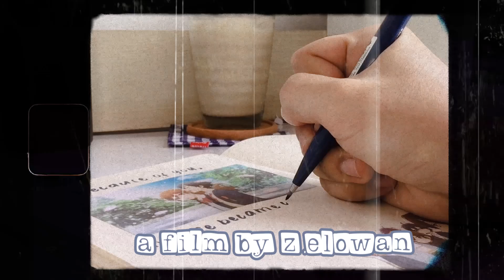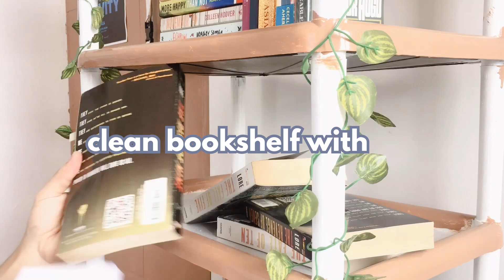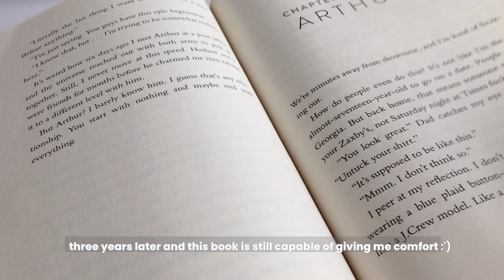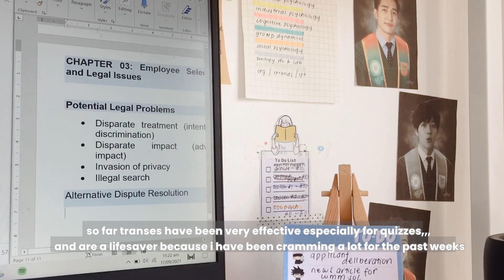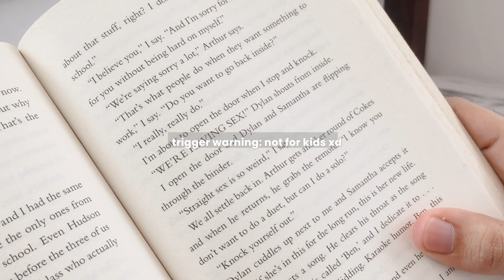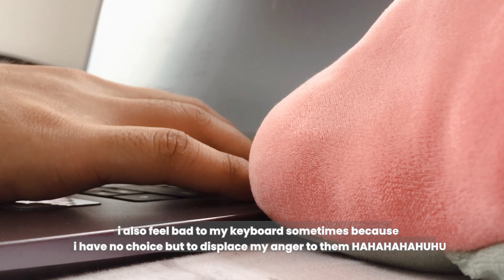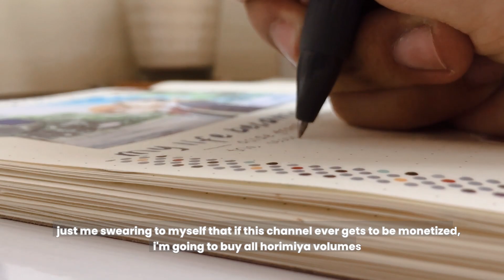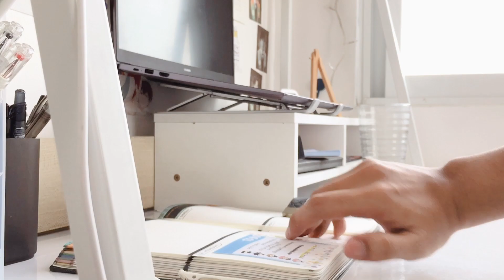productive vlog 🍉 | thank you for 700 subs!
been cramming for the past few weeks now and I wanted to slow down even just a little. this vlog includes some of what I do during the times I'm taking a break even for a short span of time. still, I think this vlog is still a productive one hehehe

anyway, enjoy watching!

❓ faq:
name, age - wan, 20
year, course - 3rd year, bs psychology
fandom - myday, earthmix, polca, exo-l, sone, reveluv, otaku, and a bookworm
country - philippines
editing app -  vllo and adobe premiere pro
camera - iphone 6
laptop - huawei matebook d15